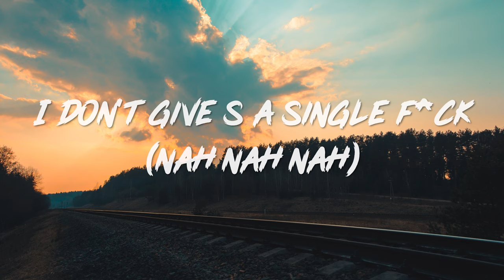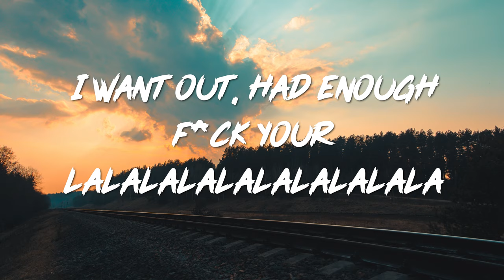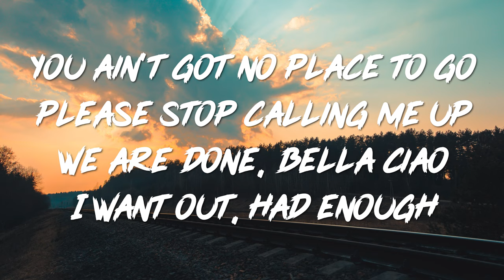Mikolas Josef - Lalalalalalalalalala (Lyrics) {Explicit}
Lyrics:
I don’t give s a single f*ck (nah nah nah)
Don’t say you’re sorry
I be out up in the club (yeah)
Don’t need nobody
We are done, bella ciao
I want out, had enough
F*ck your lalalalalalalalalala

Coming up on my bolo (aha)
She looking fire on the gram only riding solo (aha)
Iced out on the cam she swipe that
Left right left
Get the f*ck out off my bed
You’re low key mad
Your bad, if you think I’m coming back oh

I be out up in the club (up in the club)
Don’t need nobody
F*ck your lalalalalalalalalala

F*ck your lalalala
Baby we are done (yeah)
Lalalala
So long bella ciao
F*ck your lalalala
I think I had enough now f*ck your
Lalalalalalalalalala

Back in Cali, you cray cray about me
Hook to the floor Clyde you were my Bonnie
Hands on my body, Enzo Ferrari
We rolling on the floor in the hotel lobby went from

Don’t need nobody
F*ck your lalalalalalalalalala

F*ck your lalalala
Lalalala
F*ck your lalalala
lalalalalalalalalala (F*ck your love)

Like I care for your drama
Always out there hating on me
F*cking up your karma
You ain't got no place to go
Please stop calling me up

F*ck your lalalala
Baby we are done (Baby we done)
Lalalala
So long bella ciao (So long bella ciao)
F*ck your lalalala
lalalalalalalalalala

F*ck your lalalala
Baby we are done (oh nah nah nah)
Lalalala
F*ck your lalalala
Lalalalalalalalalala